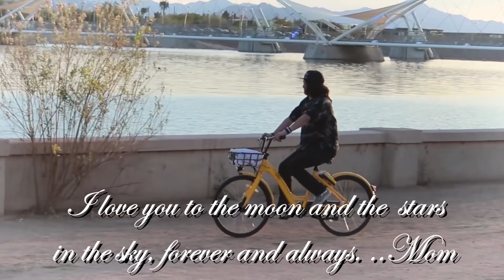Jacob Sanchez Memorial